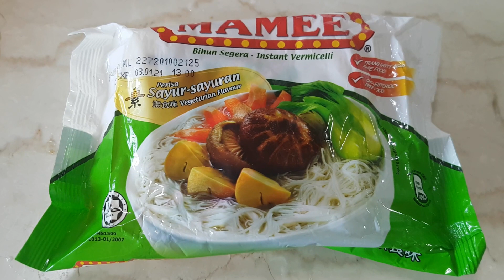KREASI BIHUN INSTAN VEGETARIAN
Hi Viewers.

Masih dalam suasana PSBB karena mewabahnya virus corona / covid 19, saya masih belum bisa hunting restoran vegetarian. Jadi stay at home aja alias di rumah aja.

Tetapi walaupun di rumah aja, kali ini keluarga sama saya mencoba membuat kreasi bihun instan. Bukan bihun instan biasa yach, tetapi kita tambah topping. Misalnya ditambah wortel, daun kol, telur, bakso, tomat, daun selederi, toge dll.

Kiranya teman - teman bisa mencoba ide kreasi bihun instan vegetarian ini, atau bisa juga dengan kreasi dan ide masing - masing. Selamat mencoba.